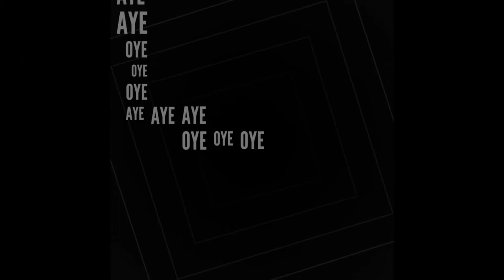DIAMOND DA CHALLA Parmish Verma Neha Kakkar Black Background Status Latest Punjabi Song 2020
On This Channel All The Type Of Black Background Lyrics (Sad, Love, Attitude, Romantic, Funny) Status Are Available 👍🙏🙏
I HOPE U ENJOYED THIS VIDEO AND THANKS FOR WATCHING THIS VIDEO AND THANKS FOR LIKE, PLEASE SUPPORTING ME SUBSCRIBE MY CHANNEL AND PRESS THE BELL ICON BUTTON FOR MY LATEST VIDEO NOTIFICATIONS
SONG :- DIAMOND DA CHALLA
SINGER :- PARMISH VARMA, NEHA KAKKAR
Thanks for supporting me🙏🙏🙏
CHANNEL CONDUCT BY:-VIJENDRA BAJIYA
Waheguru mehar karyo 🙏🙏🙏